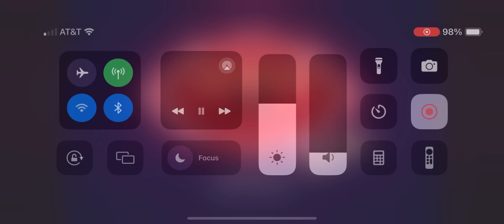More than anything but I woke up with a sore throat